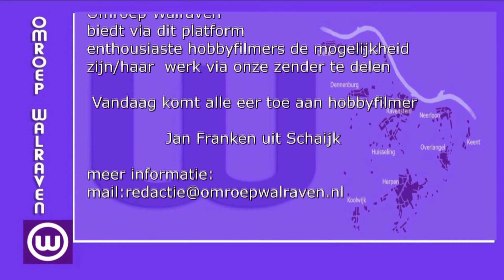221018 Mooie plekjes in het land van Ravenstein - Boswachter Maurice